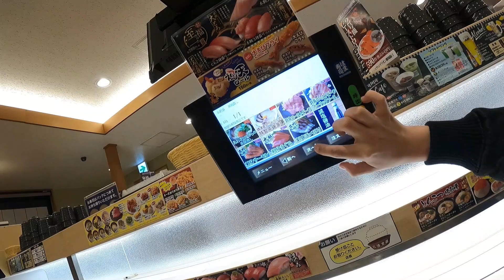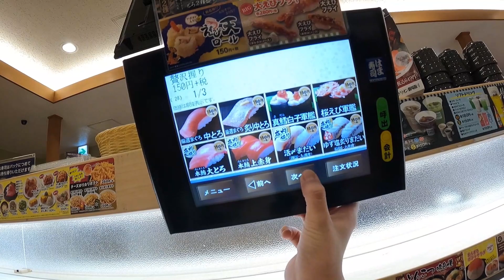MINHA IRMÃ PASSOU MAL NO SUSHI - VLOG COM MINHA FAMILIA NO JAPÃO! 😅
Salve rapaziada, mais um vlogzinho para vocês... mas dessa vez nada e conteúdo de carro, é um vlog em família mesmo...

🚀Essa é uma maneira de reconhecer o esforço e a dedicação empenhados por todos nesse vídeo! 🤙🤜🤛